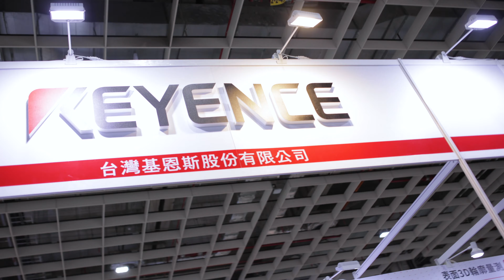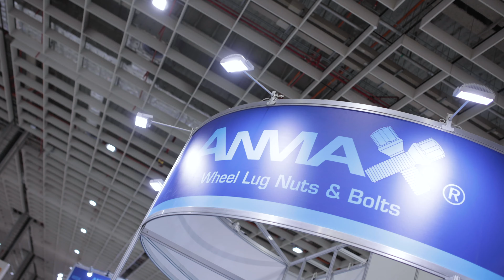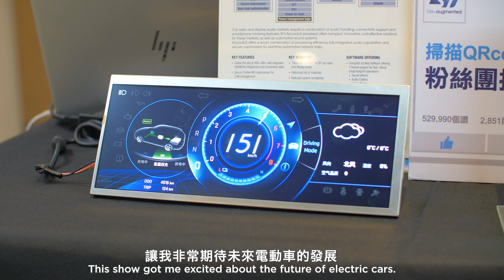2021 Taipei AMPA Hybrid show - Official Show Review Video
2021年台北國際汽機車零配件展及車用電子展
全球首發汽配展線上線下雙向併進 助攻產業新動能
線上為期一個月的展期吸引來自162國逾10萬線上參觀人數，打造最佳B2B互動平台，實體展4天展期共吸引9700名專業人士進場參觀，人潮超越上屆。「電動化、智慧化及電子化」展覽主軸及展出規劃呼應全球新能源車發展趨勢。

敬請期待2022年「台北國際汽機車零配件展」及「台北國際車用電子展」將於4月20日至23日於南港展覽館1館登場

全新主題，更多汽機車零配件產業話題新品，等您來發掘!

2021 Hybrid Taipei AMPA and Autotronics Taipei Charges into the Future

Nearly 10,000 visitors attended the 2021 Taipei AMPA and Autotronics Taipei trade show, and over 100,000 online visitors viewed AMPA Online content to witness the latest electric, intelligent, and digital developments in the automotive industry, and experienced a new method to attend trade shows today.